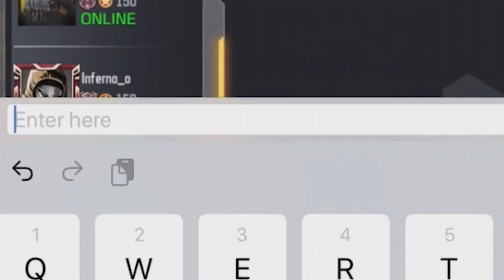Pistol Only Free For All Customs With Subs in COD Mobile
Today on Call of Duty Mobile, We played some Pistol Only FFA Custom Game with Subs. #1 Potato on Youtube

Or @dHitman137

Thanks

Hitman Out!